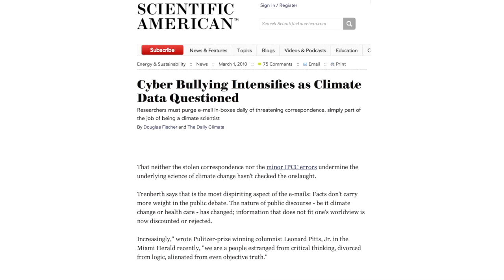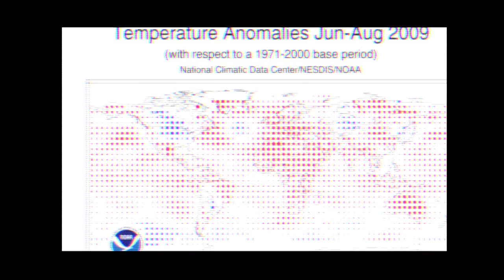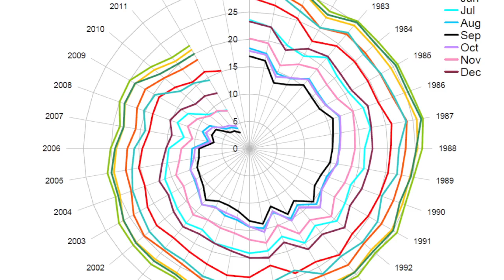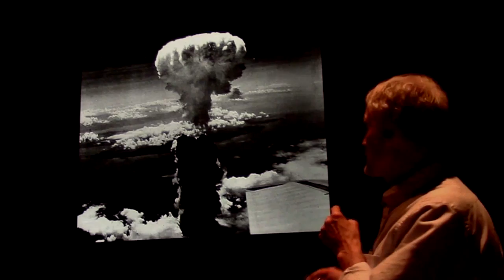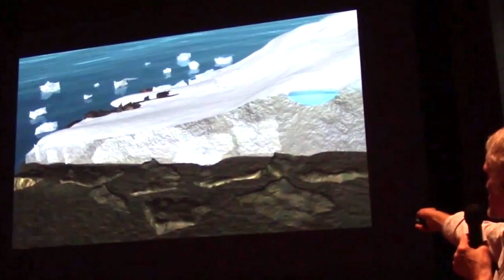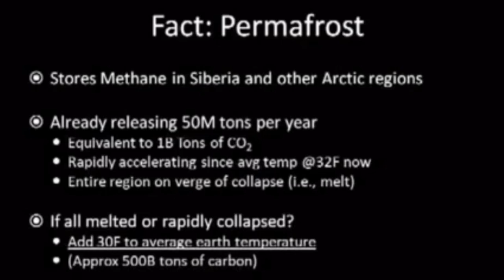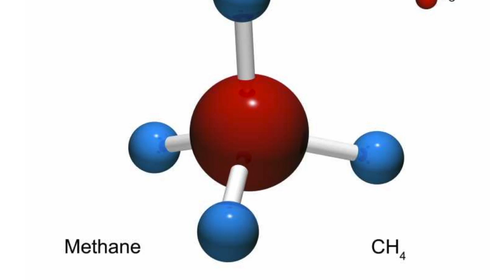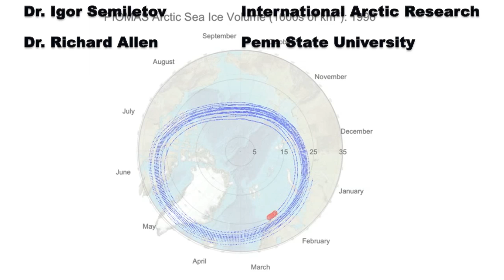Arctic Death Sprial and the Methane Time Bomb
The Arctic Death Sprial and the Methane Time Bomb
Many thanks to:

Peter Sinclair           Greenman Studios
David Suzuki           David Suzuki Foundation
Dr. Guy McPherson   University of Arizona (Ret.)
Dr. Richard Somerville        Stanford University
Severn Cullis-Suzuki  Activist
Thom Hartmann          The Man
Dr. Natalia Shakhova   International Arctic Research
Nick Breeze           Filmmaker
Dr. James Hansen  NASA (Ret.)
Dr. Alun Hubbard   Aberystwyth University
Dr. Marco Tedesco    NOAA
James Balog             Filmmaker "Chasing Ice"
Dr. Peter Wadhams   University of Cambridge
David Wasdell           Apollo-Gaia Project
Omar Cabrera           Methanetracker.org
Lester R. Brown   Earth Policy Institute
Dr. Richard Milne   University of Edinburgh
Dan Miller                   A Really Inconvenient Truth
Dr. Charles  Miller   NASA JPL
Dr. Kevin Schaefer   USNSIDC
Dr. Jason Box           GEUS
Ben Abbott           University of Alasaka
John Tyndall           Tyndall Centre
Uli Hamacher          Filmmaker
Dr. Igor Semiletov  International Arctic Research
Dr. Richard Allen  Penn State University